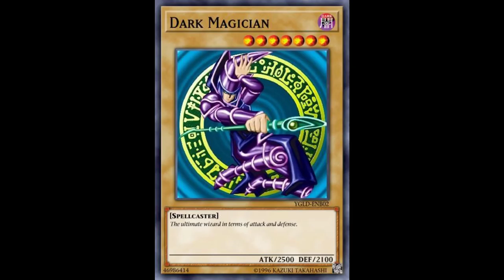Dark Magician Card Summary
Dark Magician

The ultimate wizard in terms of attack and defense.

Created and Voiced By: Kum0_Sensei

NOTE:
I do not own the artwork. The only things in this video that are mines is my voice, text layout, and text.